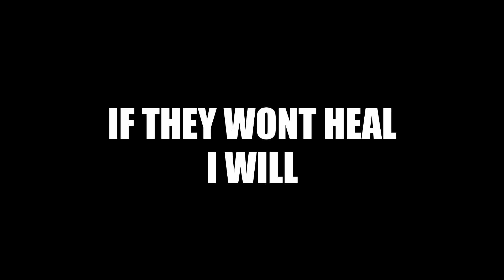Sage is an EASY agent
Another OG agent, and probably one of the most useful ones in the game, Sage offers a variety of stalling utility and the ability to heal and resurrect other teammates. Back in beta and early versions of the game she was much stronger, but now her kit is much more balanced. In certain scenarios, she can be fun (as long as your own team doesn't become demanding for heals). Overall she is one of the more enjoyable agents in the game.